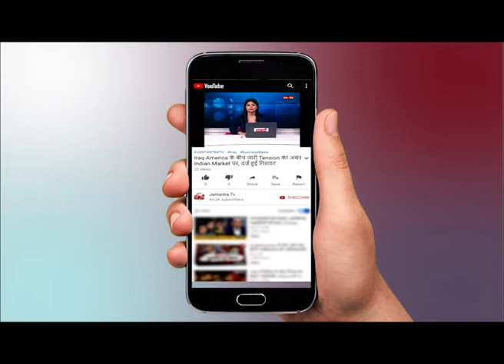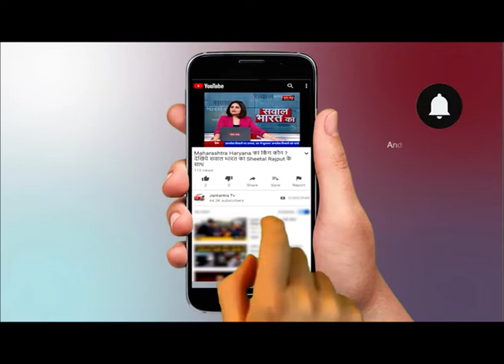Coronavirus के बढ़ते कहर से कैसे बचें ? Physician Dr. Anil Pandey से बातचीत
WATCH Coronavirus के बढ़ते कहर से कैसे बचें ? Physician Dr. Anil Pandey से बातचीत ON JANTANTRA TV